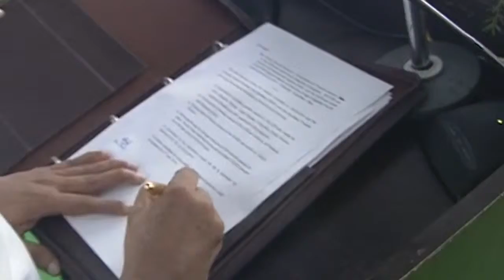YSRCP Cheif YS Jagan 1st signature as Cheif minister of andhra pradesh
mee tv motivate educate entertain
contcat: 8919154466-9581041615